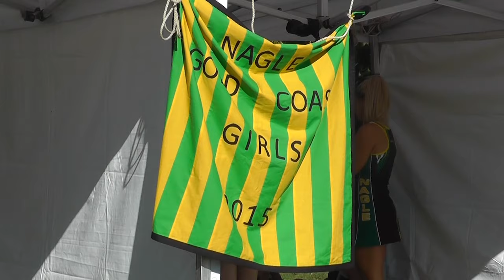2015 Gold Coast Netball Carnival D1D2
Day 1 and Day 2  video of the 2015 Good Coast Netball Carnival that was shown at the Carnival Dinner at Movieworld with nearly 1300 in attendance